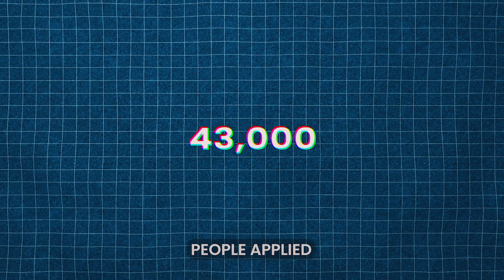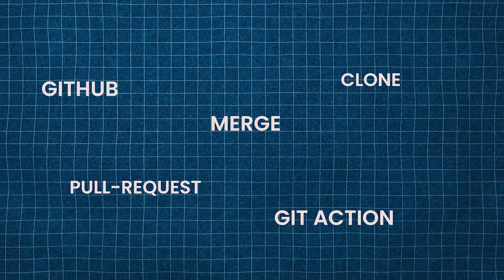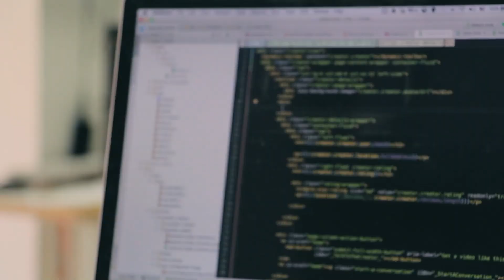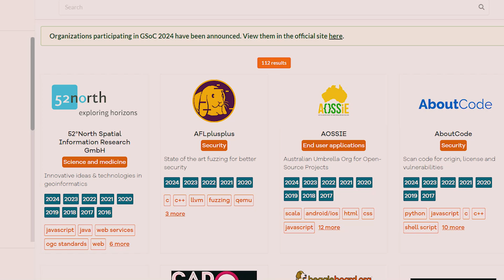How She Cracked GSOC | Complete GSOC Guide 🔥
Hi Everyone,
In this video I have invited over Sunainha who has cracked GSOC'24. She describes her entire journey of how she learned open source, started contributing and eventually ended up cracking GSOC. She also gives numerous tips about how anyone can crack GSOC easily!
Do watch till the end and don't miss anything!

00:00 Introduction
00:35 What is GSOC?
02:08 Benefits of GSOC & More
06:14 Her Journey into GSOC & Guide to GSOC
16:24 Outro

Topics-
Open Source, GSOC'24,How to Crack GSCO, Tips for GSOC